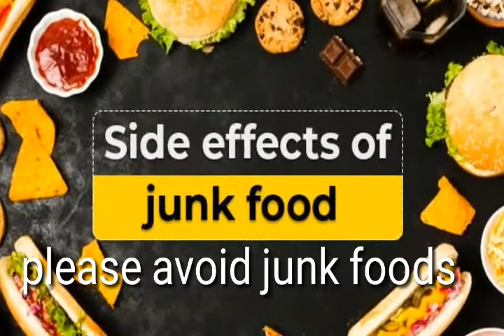Side effects of junk food